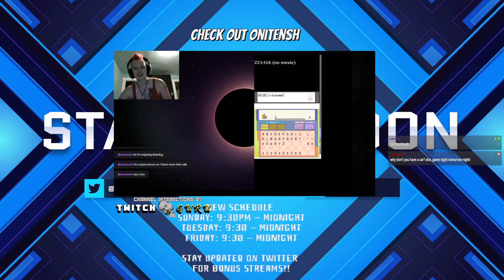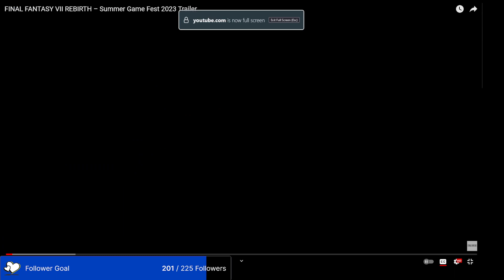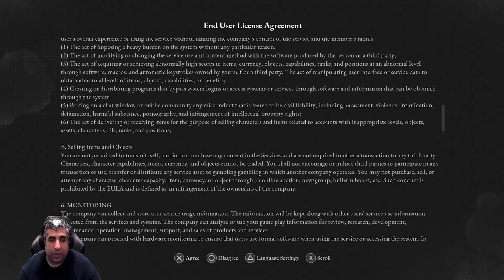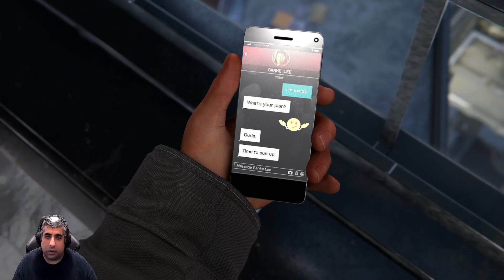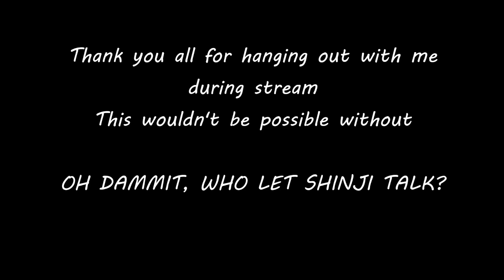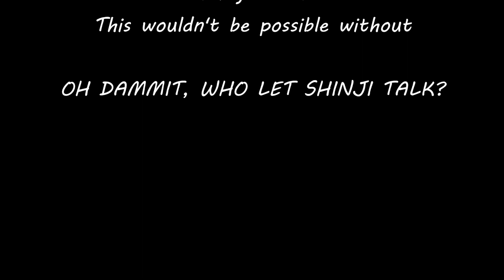[18+] [Lies of P Demo - PS5] - QOTD: What's a TV show you enjoyed in your past that no one seems to